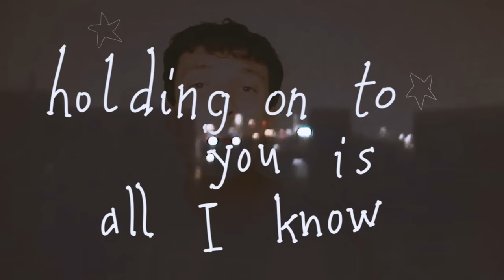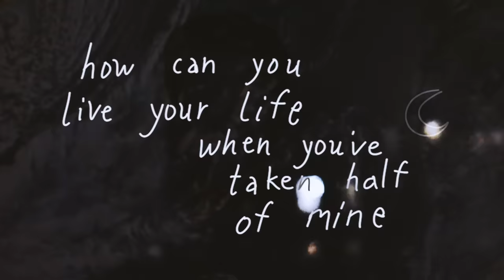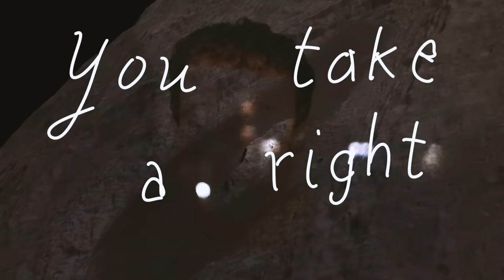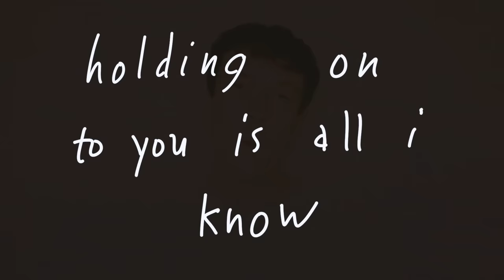Dancing On Tables - Black (Official Music Video)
Official Lyrics:
I can't sleep, holding on to you is all I know
I can't see, honey without you there is no point

Guess I thought that I'd be, better off for now I'm free but all I see is you without me
You are doing alright, I'm so far from being fine but I'm just useless without

You in my mind, you in my bed
Twisting the knife, into my head
You take a right, I'll take a left
Until we meet again
I'll dress in
Woah oh, woah oh
Woah oh, black
Woah oh, black

I can't breathe, I don't want to do this on my own
How can it be, that it take more than one to feel alone

How can you live you life, when you've taken half of mine cause I'm still useless without

I'll dress in
Woah oh, black
Woah oh, black

It's hard to know what's right and wrong
You never see it until it’s gone

It's you in my mind, you in my bed
I'll dress in

Woah oh, black
Woah oh, black
Woah oh, black
Woah oh, black